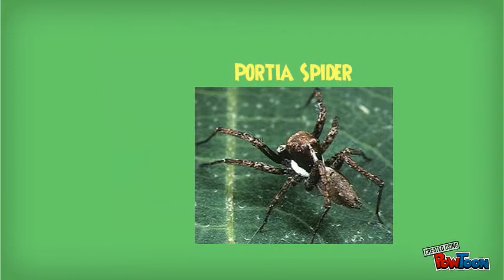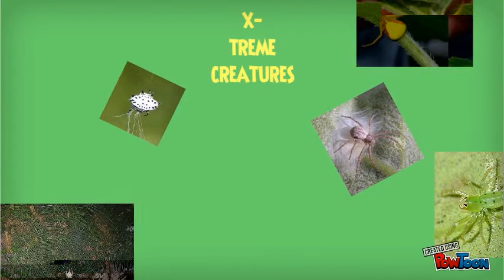Arachnabet book trailer---LONG version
Arachnabet is an alphabet book on spiders.
Come spin a web from A to Z and learn about different spiders and some common spider traits.
Arachnabet is for ages 12 & under.
Written by Tracey M. Cox, published by Guardian Angel Publishing, 2013.
Visit Tracey M. Cox's website to learn more about the author, her books, and the presentations she offers.